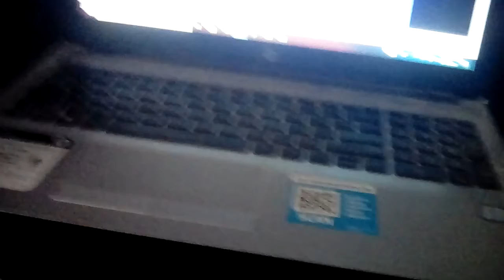The Clinton And Canton Movie Part 3184 (2019)